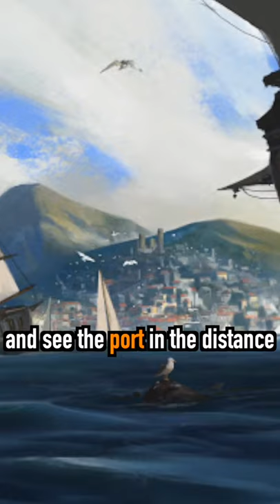Horrible Moral Dillema - The Cargo Ship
Yep, this is a fun moral dillema indeed, could be called jedi origin story or something along those lines.